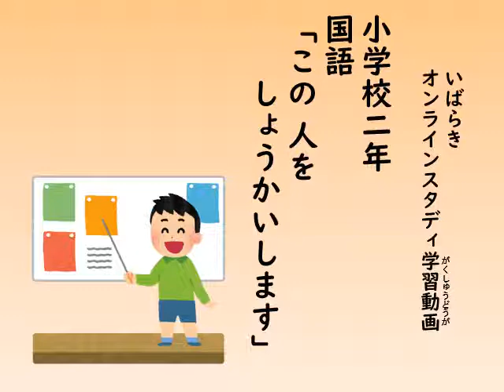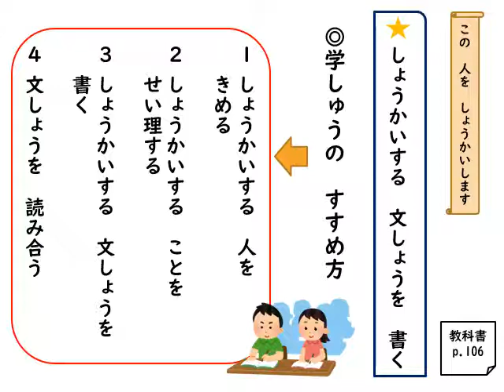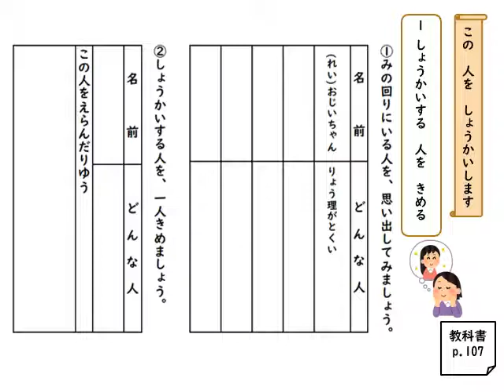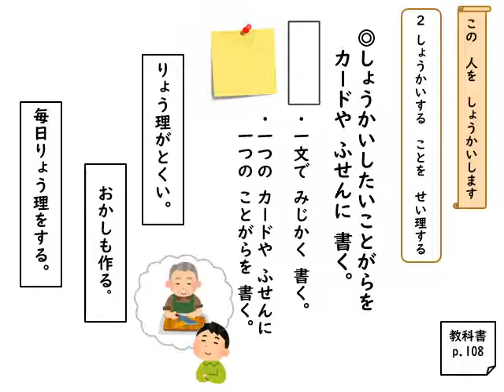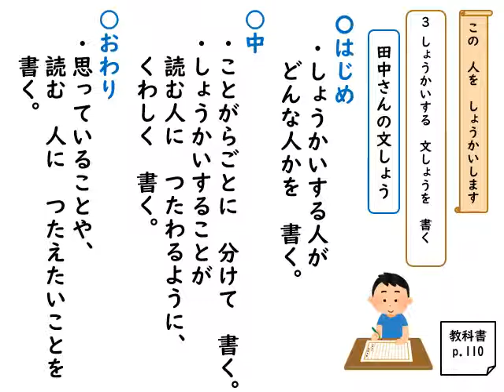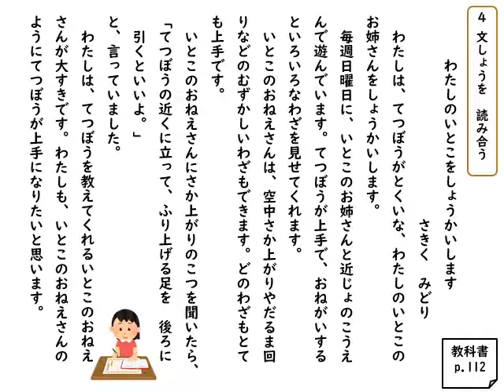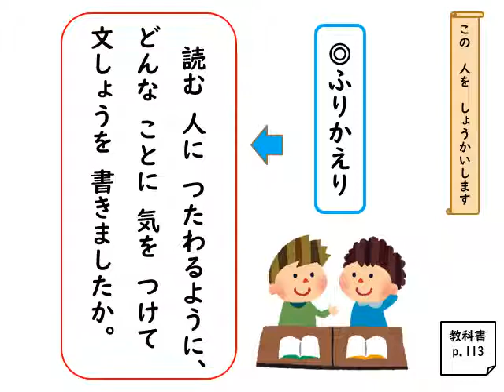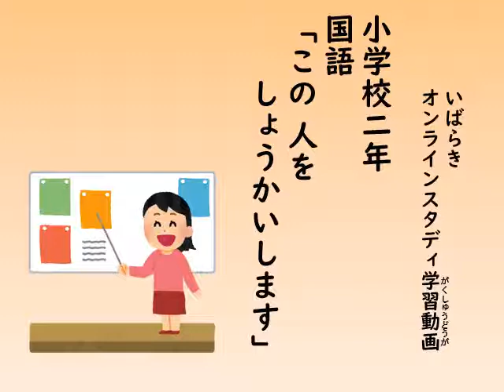小２国語（東京書籍）この人をしょうかいします